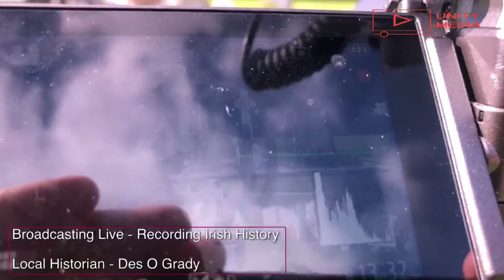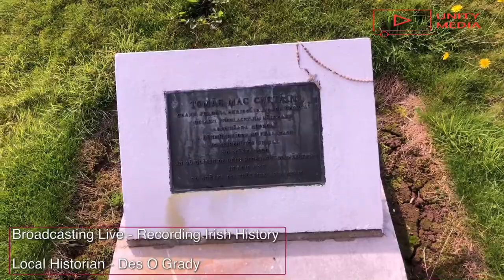Recording Irish History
Recording local historians and community members to capture Irish history and what it means to be Irish. This is part of ongoing projects with St. Vincent's H&F Club - St Vincents Camogie Club Cork and this segment is out in St. Finbarr’s Cemetery where the Ballycannon Boys are buried.